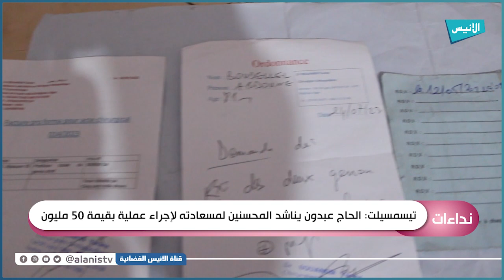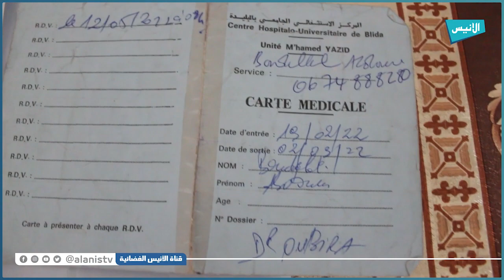تيسمسيلت: الحاج عبدون يناشد المحسنين لمسعادته لإجراء عملية بقيمة 50 مليون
5000
فيسبوك :